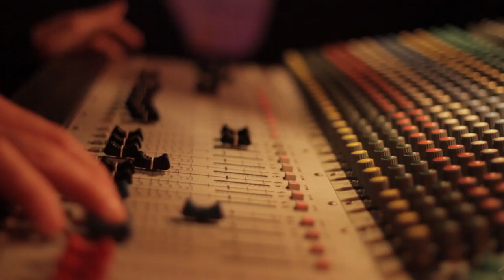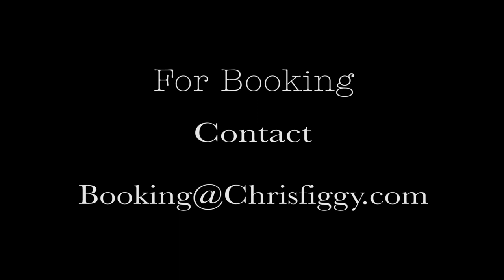CHRIS FIGGY & DAVID COSTA of READY TO LIVE (THE BAND) ''ONE LIFE'' (Live Perfomance)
Grand Total Films IG - Grand Total Films

Chris Figgy and David Costa of (The Band) READY TO LIVE Hits The Stage With a Live Preformance In Joliet IL at Club Mojos

(Chris Figgy - Lead Vocals/MC) (David Costa -Vocals/MC) (Stevie Mac - Drums/Percussion) (William Cox - Guitar)

Follow Them on Twitter @ReadytoLive219 for Shows and Updates